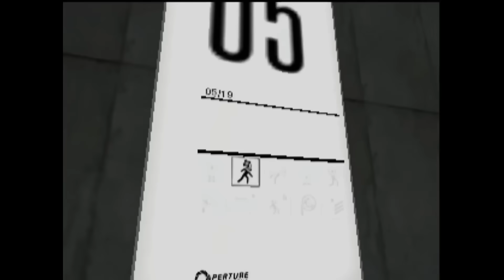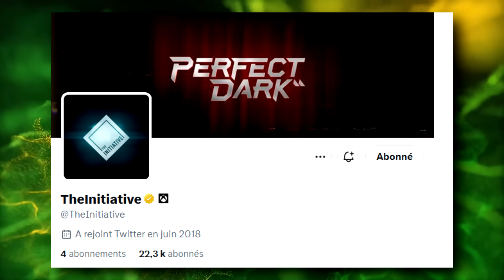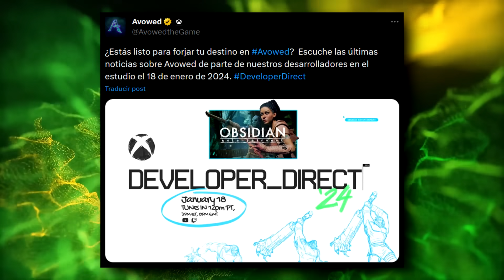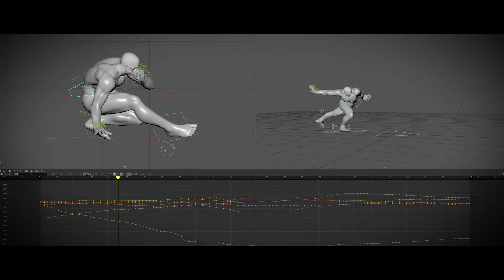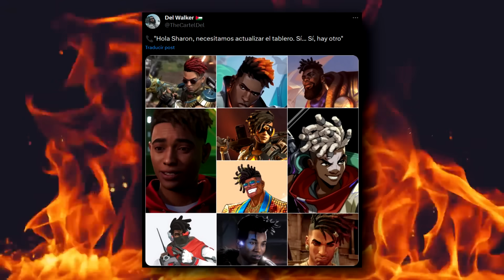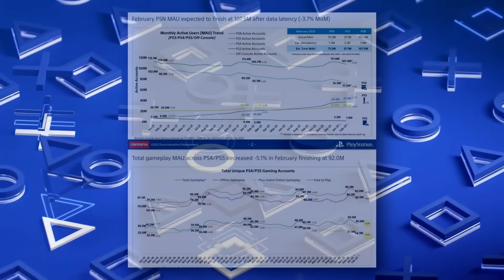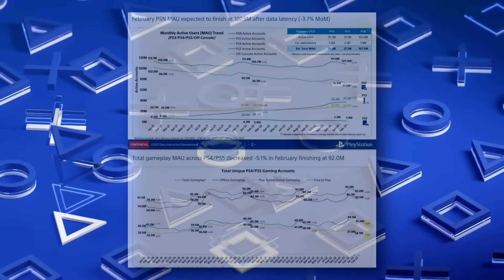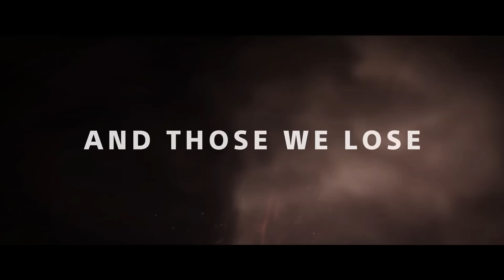LLEGARÁ JUEGO A XBOX QUE PRENDERA INTERNET | GEARS OF WAR COLLECTION | AVOWED | SATURACIÓN RASTAFARI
00:00 | Intro
00:19 | El creador del demake cancelado de Portal 64 dice
01:45 | Switch 2 tendría la potencia de PS4
03:39 | La cuenta de Twitter de La Iniciativa ha sido verificado
04:12 | South of Midnight
05:16 | Avowed
06:21 | La película de apertura de Tekken 8 es asombrosa
07:49 | Black Myht Wukong usa gatos para capturar movimiento
08:55 | Polémica con la saturación de rastafari en personajes negros
11:00 | Gears of War Collection
12:21 | Los usuarios de PlayStation dedican más horas a los single player que a los multijugador
14:23 | Llegará un juego a Xbox que prenderá fuego a Internet